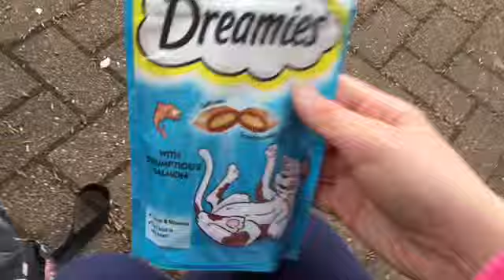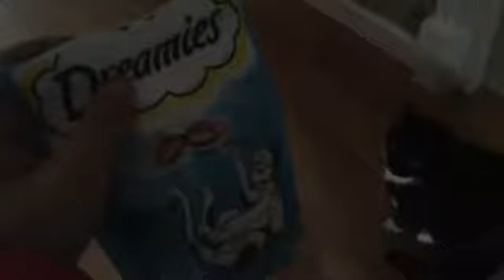Simba and sooty receive treats